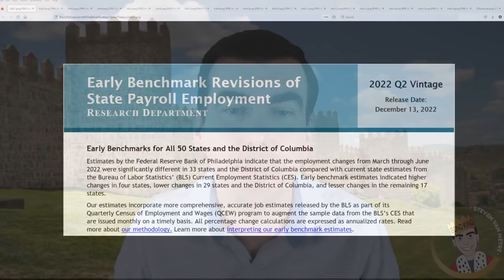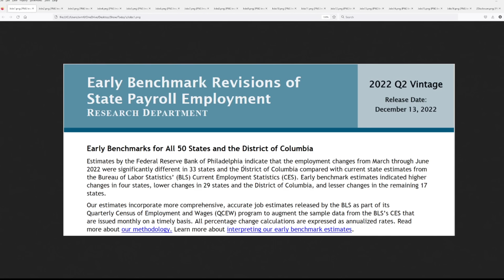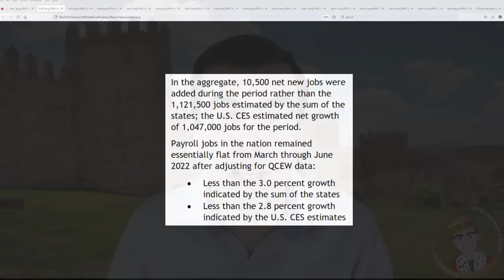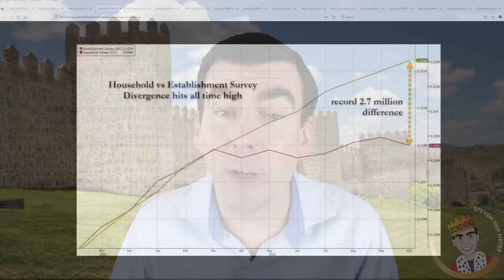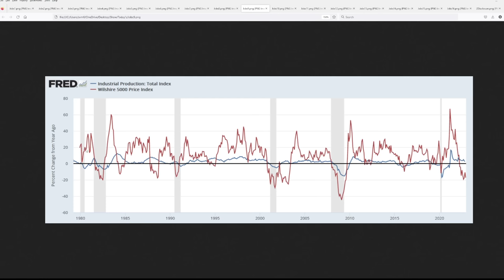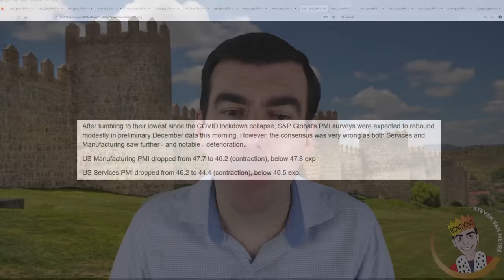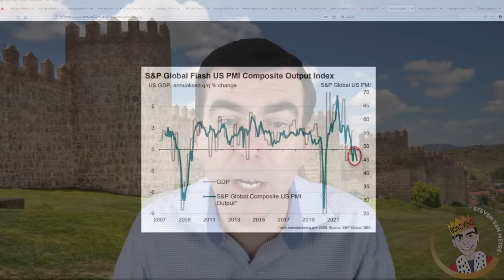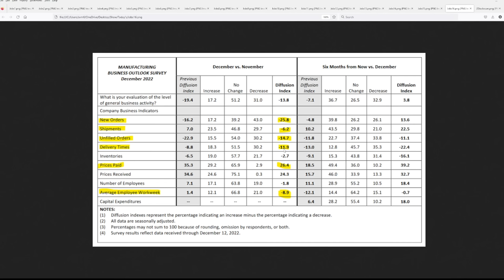New Data Shows the BLS Rigged the Payroll Reports to Show a Million Fake Jobs